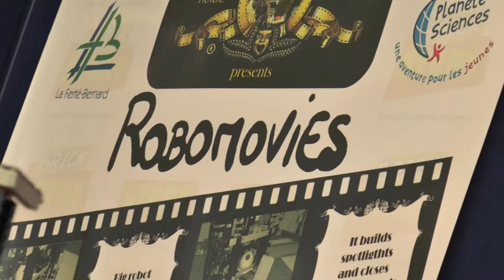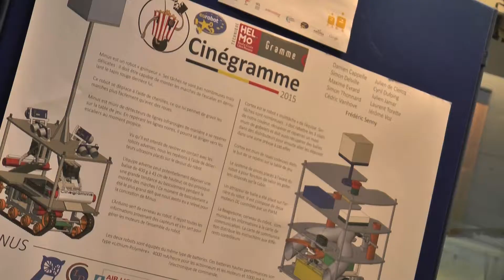Coupe de Belgique de Robotique 2015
Ce concours propose au tout public d'assister à des matchs de robots autonomes réalisés par des équipes d'étudiants de l'enseignement supérieur et universitaire, mais également par des passionnés de robotique. Le thème de cette année : le cinéma !
Venez rencontrer les différentes équipes et ne loupez pas la grande finale le dimanche après-midi !